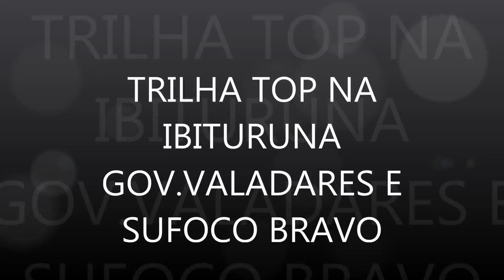TRILHA NA IBITURUNA GOV VALADARES MG E SUFOCO PESADO